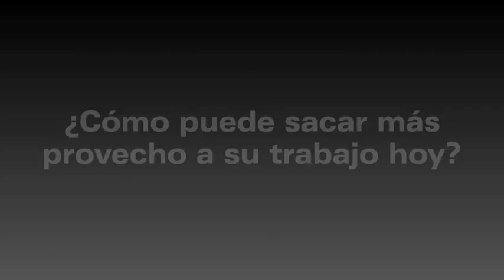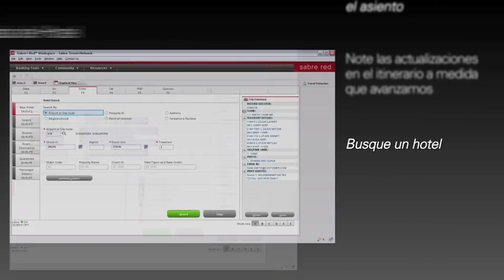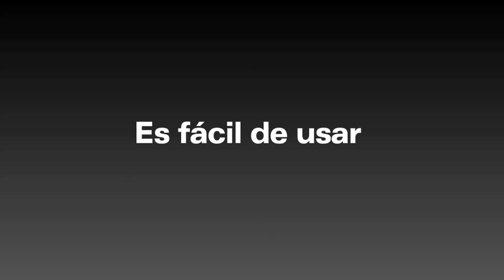Graphical View in Sabre Red Workspace (Spanish)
Presentamos una nueva característica en el Sabre Red Workspace ― graphical view. Innovación para seguir un paso adelante.